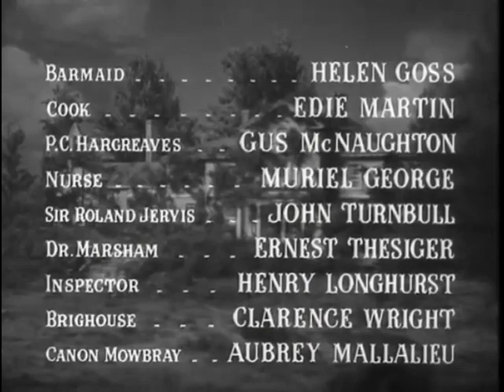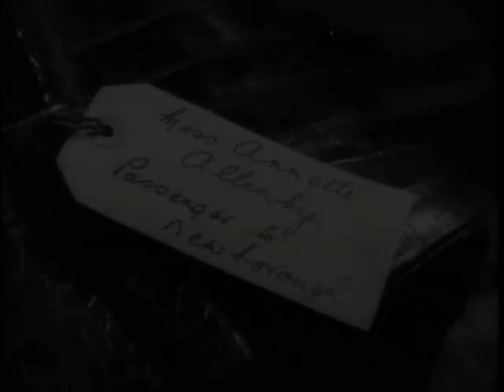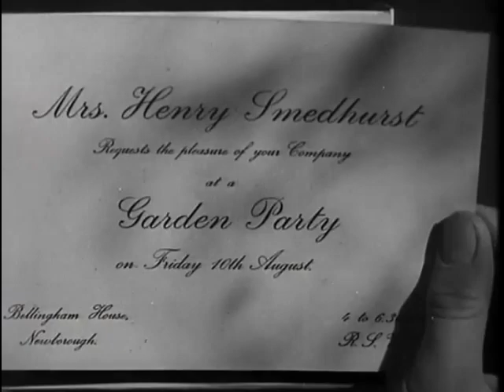A Place of One's Own 1945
Henry (James Mason) and Emilie Smedhurst (Barbara Mullen) are an older couple who have been successful in business and are nearing retirement. They buy a dilapidated mansion that has been vacant for 40 years, intending to renovate. However, soon after the Smedhursts move in, they hear that the house is haunted. They dismiss the theory -- until their young guest, Annette Allenby (Margaret Lockwood), is possessed by the spirit of a murdered invalid on an eternal quest for retribution.